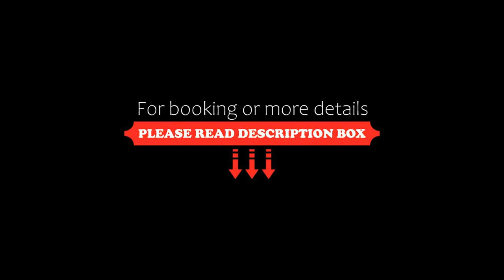Toyoko Inn Tokyo Akigawa-eki Kita-guchi, Akiruno, Japan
About Property:
Featuring 3-star accommodation, Toyoko Inn Tokyo Akigawa-eki Kita-guchi is located in Akiruno, 19 km from Mount Takao and 22 km from Sanrio Puroland. This 3-star hotel offers a 24-hour front desk and free WiFi. The property is 26 km from JRA Racing Museum and 27 km from Fuchunomori Park.
The hotel will provide guests with air-conditioned rooms offering a desk, a kettle, a fridge, a safety deposit box, a flat-screen TV and a private bathroom with a shower.
A buffet breakfast is available dai...
Property Type: Hotel
Address: 197-0804 Tokyo-to, Akiruno, Akikawa 1-1-7, Japan
Searching For
1. Toyoko Inn Tokyo Akigawa-eki Kita-guchi - Akiruno - Japan
2. Toyoko Inn Tokyo Akigawa-eki Kita-guchi - Akiruno - Japan Address
3. Toyoko Inn Tokyo Akigawa-eki Kita-guchi - Akiruno - Japan Rooms
4. Toyoko Inn Tokyo Akigawa-eki Kita-guchi - Akiruno - Japan Amenities
5. Toyoko Inn Tokyo Akigawa-eki Kita-guchi - Akiruno - Japan Offers and Deals
Audio Credit:
Track Title: Reasons To Hope
Artist: Reed Mathis